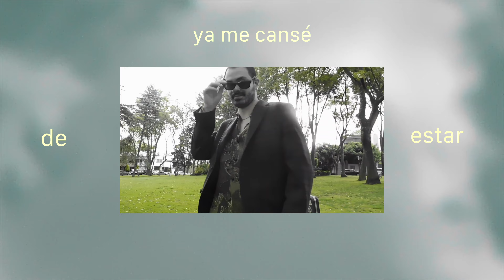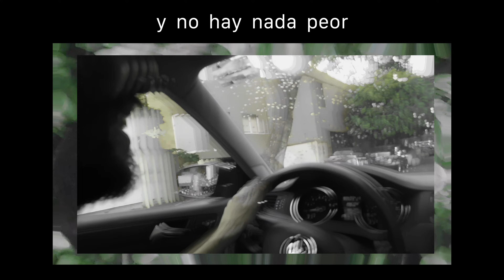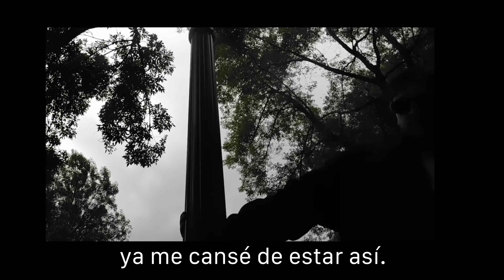The Shelter - Desperté (Lyric Video Oficial)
'Desperté' escrita por Javier Orduña y Elías Gameros.